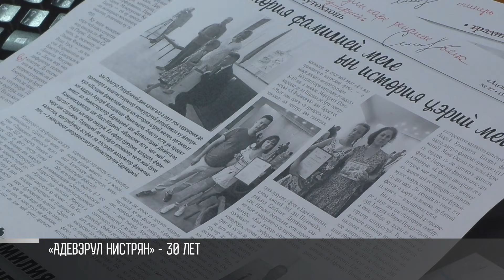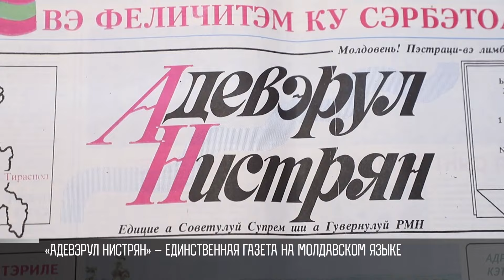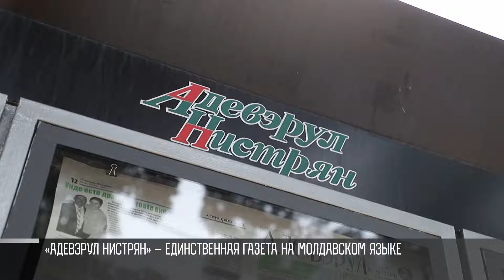«Адевэрул Нистрян» – 30 лет. Истории корреспондентов и читателя из Австралии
У газеты «Адевэрул Нистрян» сегодня юбилей. 30 лет. 11 июля 94-го ее зарегистрировали. Главный лозунг: «Молдаване! Берегите родной язык!». Его в своем поздравлении вспомнил и Президент Вадим Красносельский.